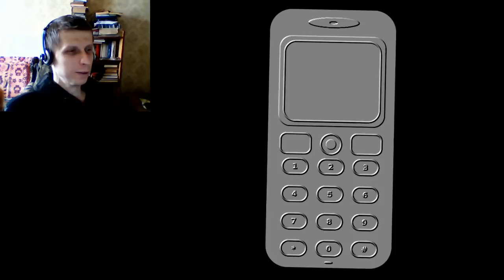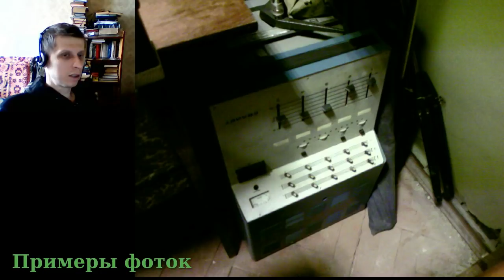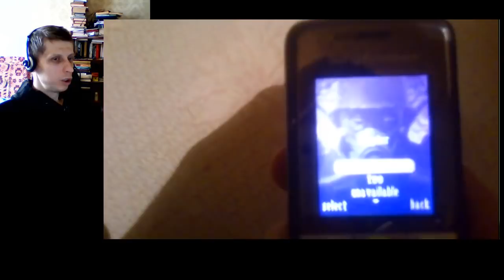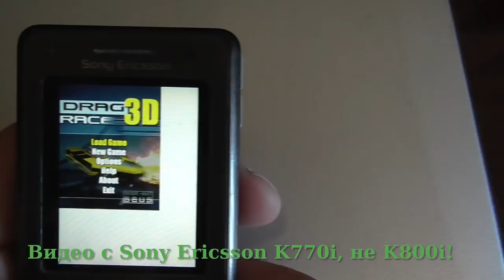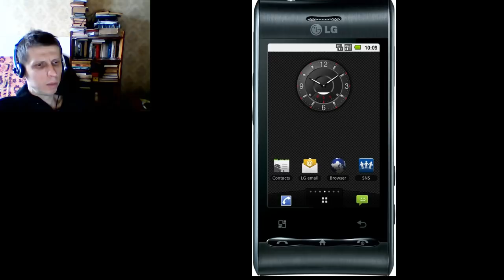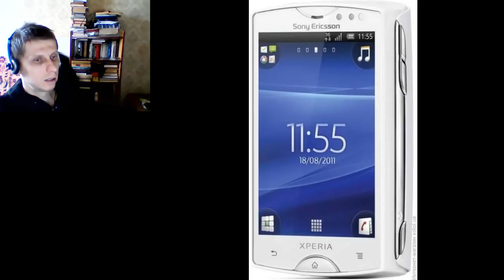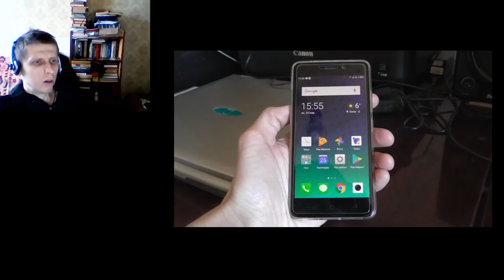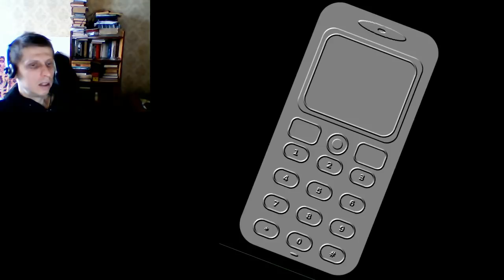Донжуанский список Семилетова